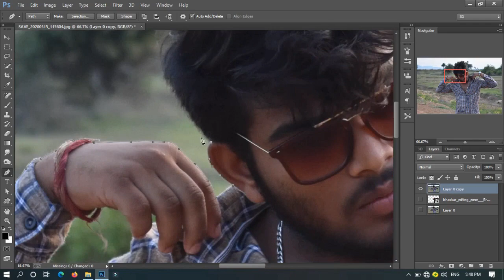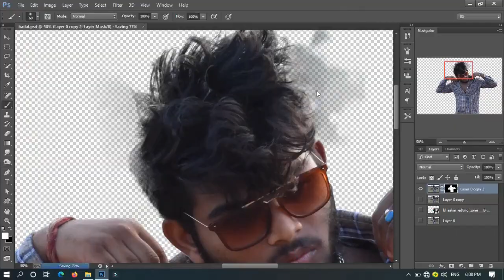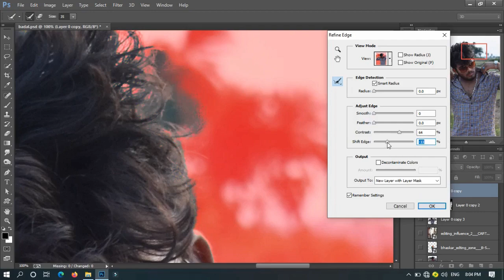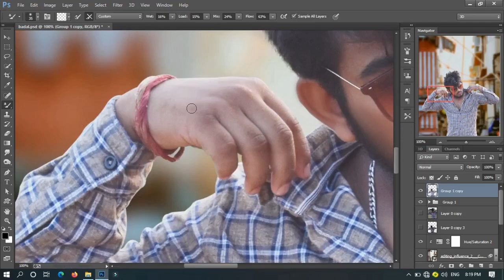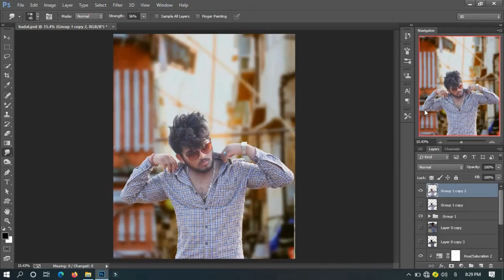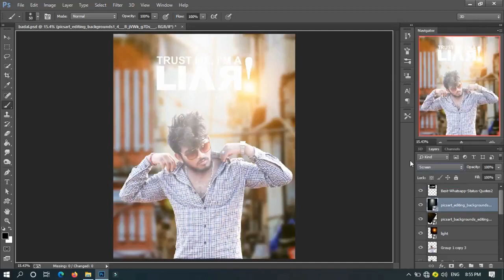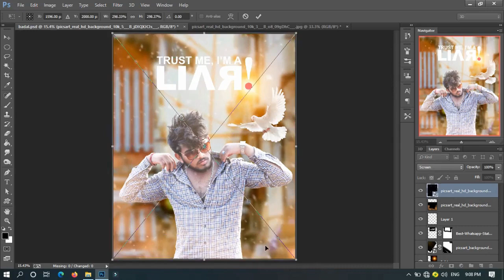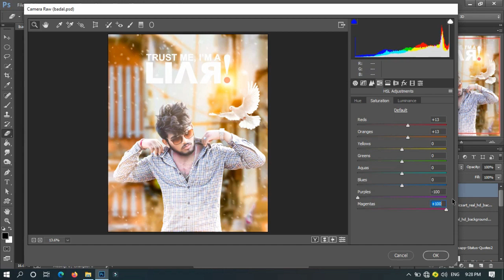Photoshop Background change Photo Editing | Photo Editing in Photoshop | The Lion Graphics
Portrait Photo Editing In Photoshop CC | Photo Manipulation in Photoshop | The Lion Graphics
 Outdoor Photo Editing In Photoshop CC | Cool Photo Editing | The Lion Graphics
Classy Look Photo Editing In Photoshop | Background Compositing | Speed Art | The Lion Graphics
Cloud Concept Editing In Photoshop ||  Insta Pic Editing | Speed Art | The Lion Graphics
 Camera Concept Editing In Photoshop | Insta Pic Editing | Speed Art | The Lion Graphics
Photoshop Osm Editing | Village Special | The Lion Graphics
Cool Photo Editing in Photoshop | Insta pic editing | The Lion Graphics

Photoshop Cool Photo Editing | Insta Pic Editing | The Lion Graphics

photo editing
photo manipulation

photo retouch

Photoshop editing
Instagram pic editing
photo edit
village pic editing
village photo shoot
village photography

classical

image manipulation

potrait
background change